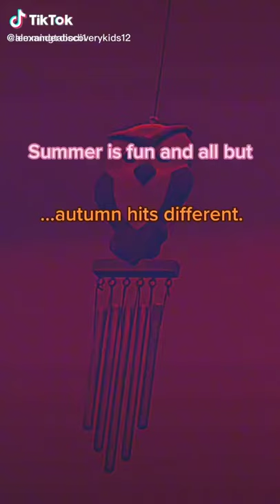Alexander discovery Kids 12 Tiktok lemmings Life facebook de mi adora